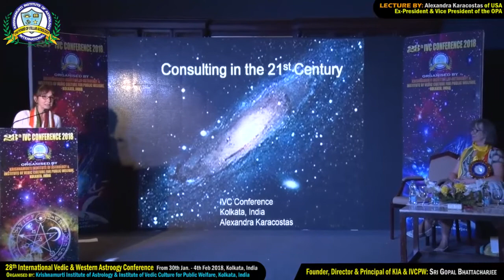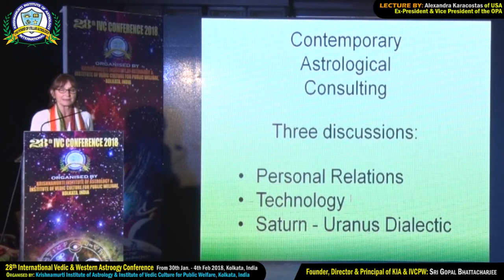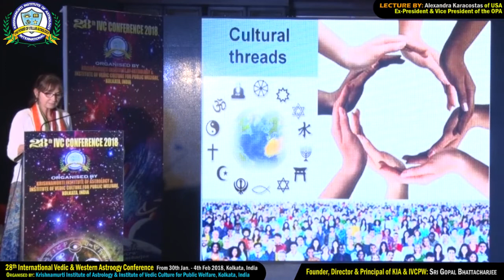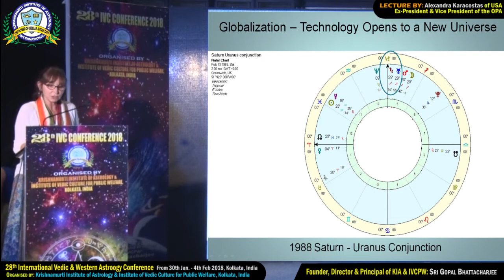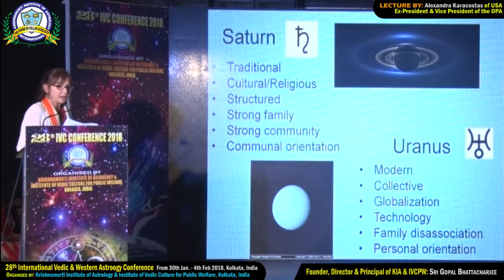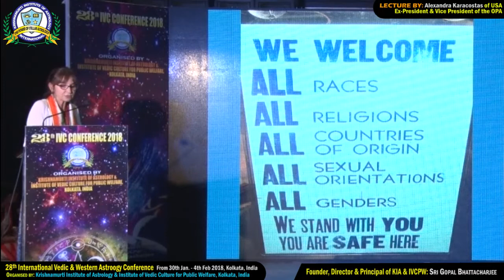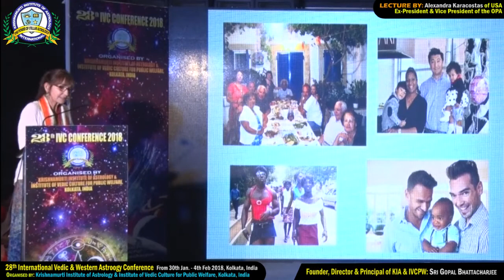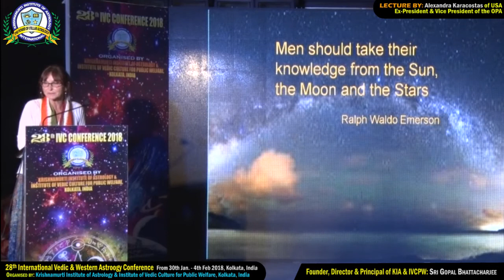Alexandra Karacostas addressing on "Consulting in the 21st century"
Alexandra Karacostas addressing on "Consulting in the 21st century" at The 28th International Astrological Conference (IVC Conference) 2018, Organised by Institute of Vedic Culture for Public Welfare & Krishnamurti Institute of Astrology, Founder & Director of KIA & IVCPW is Sri Gopal Bhattacharjee.